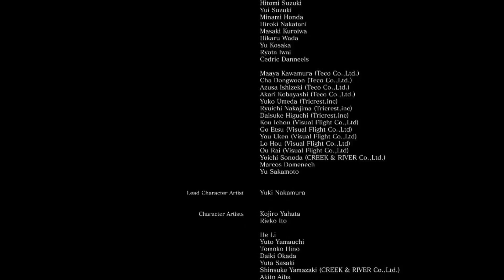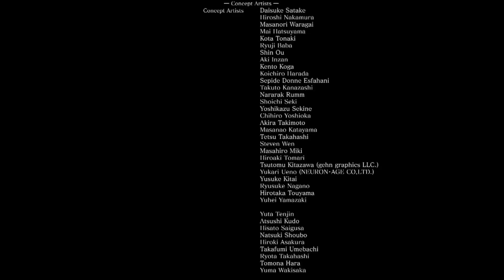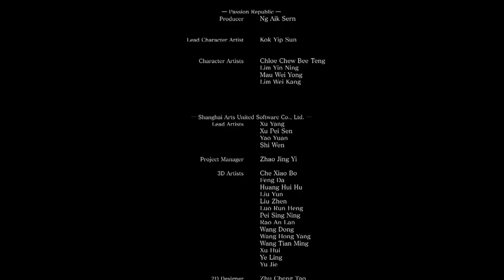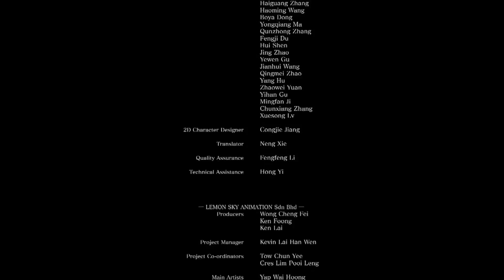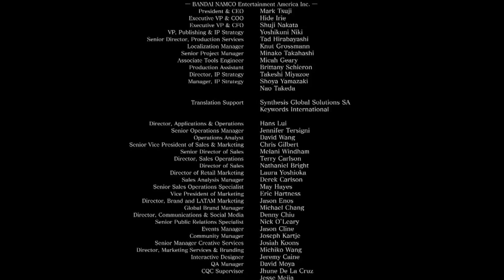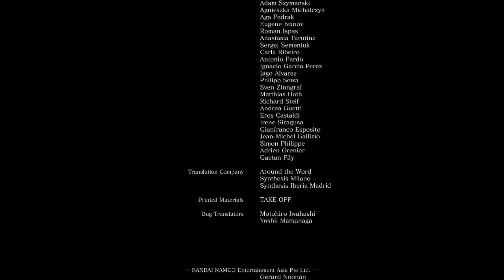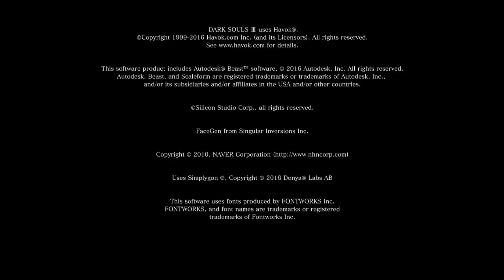Dark Souls 3 - Soul of Cinder (Final Boss)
I actually beat a Dark Souls game.  It wasn't as hard as a thought it would be. Up next either Nameless King or the DLC bosses.

Successful Attempt: 11:59